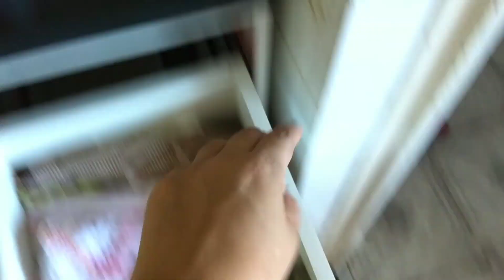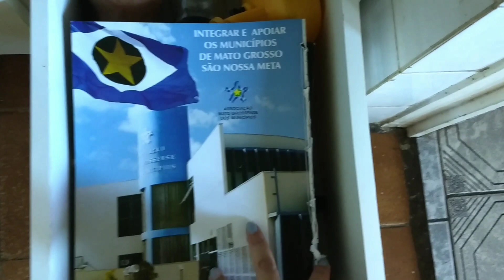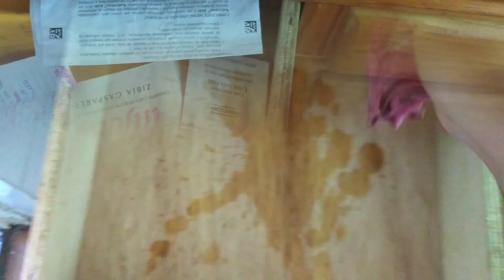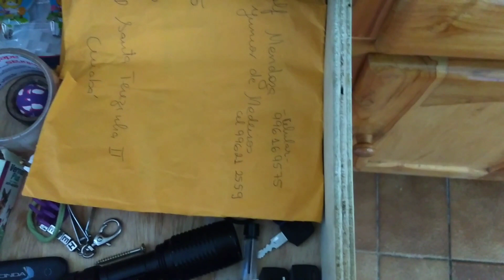Arrumando os armários de cozinha e os Roupeiros .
Olá meus amores o vídeo de hj e um vlog fazendo a faxina básica nos armários da cozinha e no guarda roupa espero que gostem do vídeo curtam e compartilham.

Every Day in April) 2018.